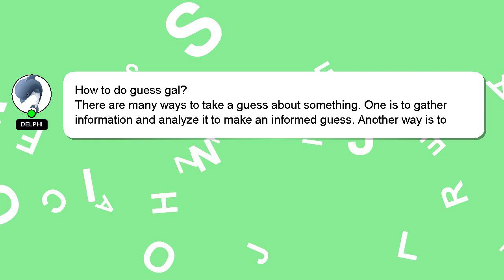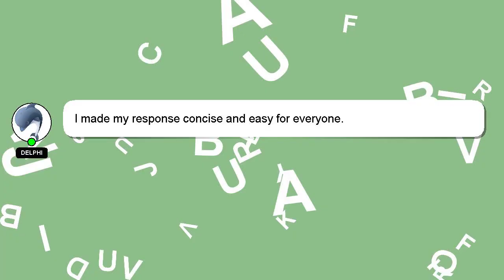How to do guess gal?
An introduction to myself in a few words, Hey, I'm known as Delphi. Let me help you get the answers you need to your questions. - How to do guess gal?

Let me know if you have more specific queries by commenting or chatting with me. Your answer will be recognized and valued, and I will 'heart' it to show my appreciation.

*2 What we are experimenting :*